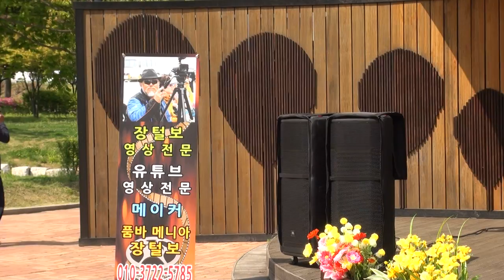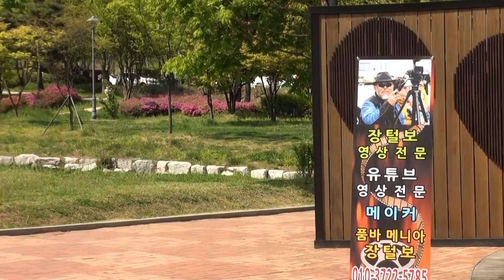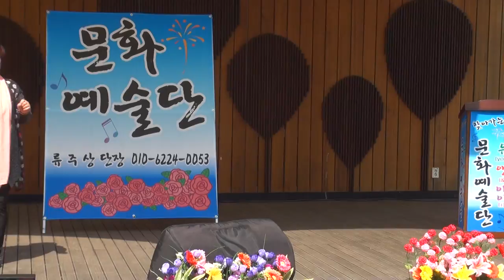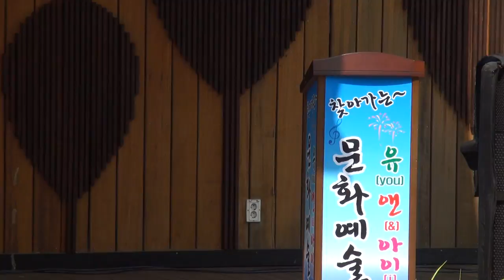김정이 가수 (어화둥둥.바람아구름아)류주상단장(010-6224-0053)찾아가는유엔아이문화예술단17-4-29편집자 장털보